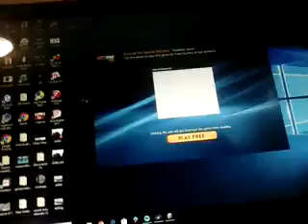Avenue Flo Special Delivery S4 part 66-71(2)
Get yourself rekted